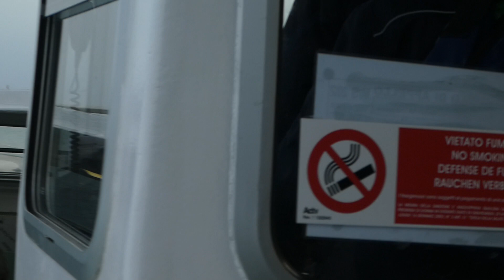Riding past the Isola San Giorgio Maggiore on the Grand Canal in Venice, Italy.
This is a video of me passing the Isola San Giorgio Maggiore along the Grand Canal in Venice, Italy.